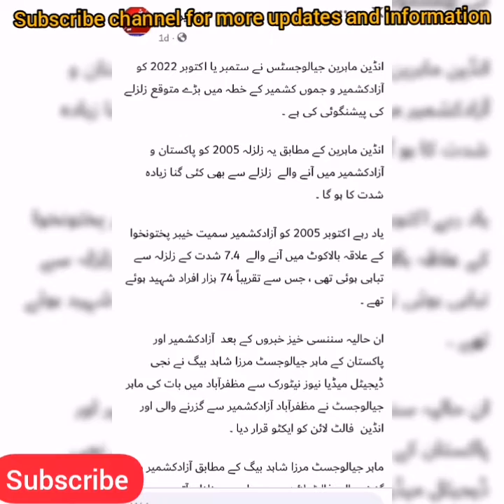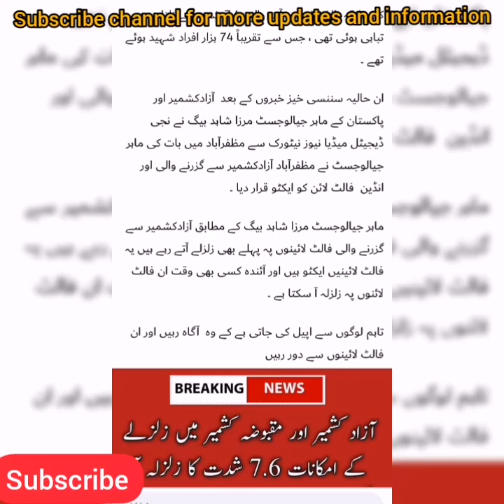Earthquake in pakistan India Azad jammu Kashmir